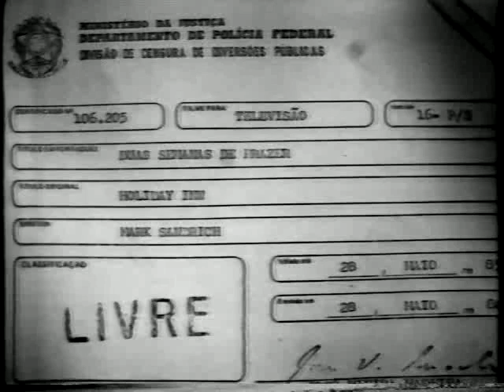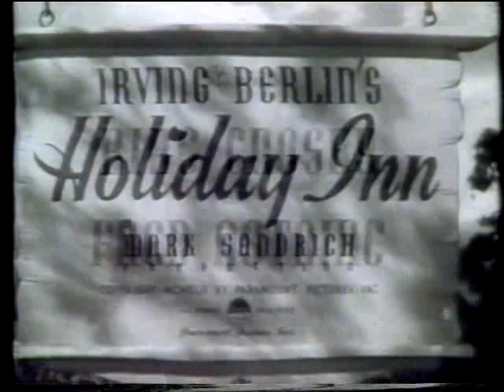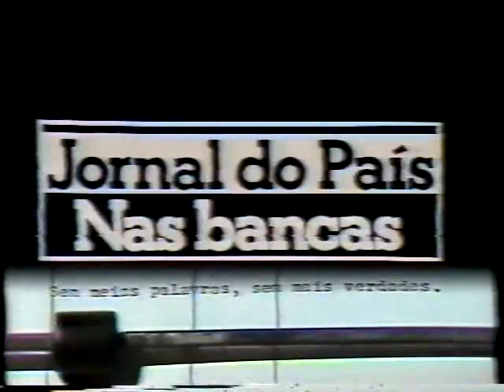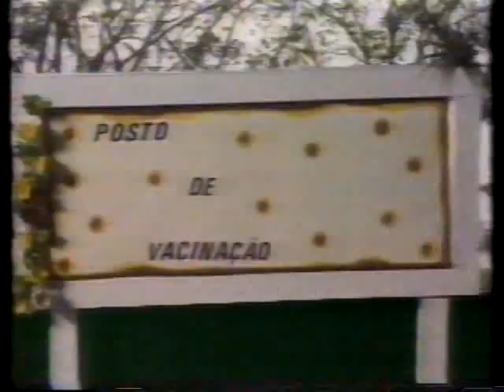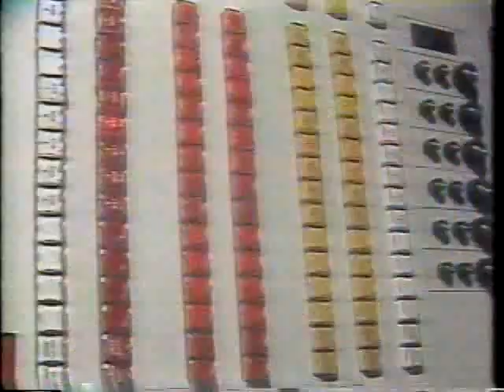Intervalos Videoclube - Band, 17/09/1984